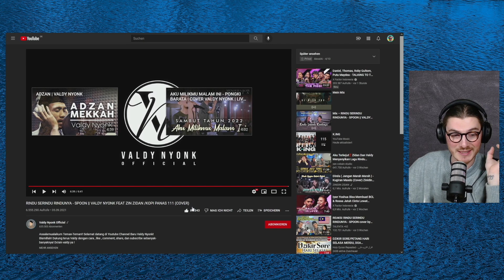German react to RINDU SERINDU RINDUNYA - SPOON || VALDY NYONK FEAT ZIN ZIDAN /KOPI PANAS 111 (COVER)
Welcome to AboutAl in today´s video I react to
RINDU SERINDU RINDUNYA - SPOON ||
VALDY NYONK FEAT ZIN ZIDAN /KOPI PANAS 111 (COVER)